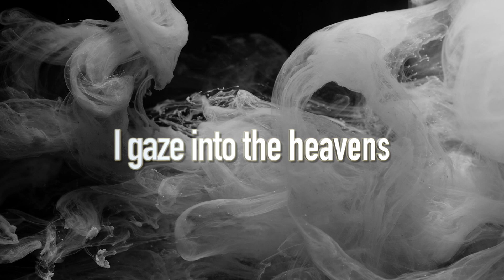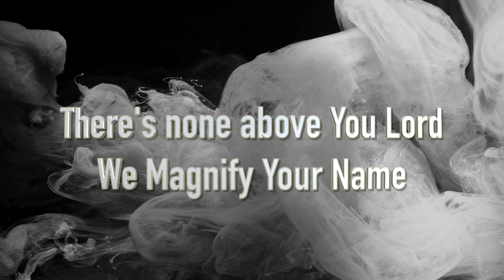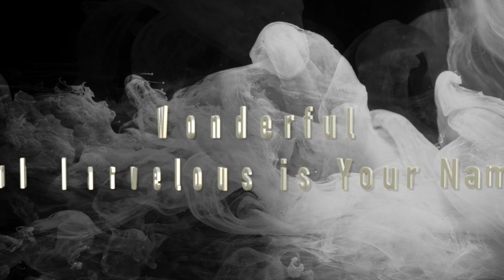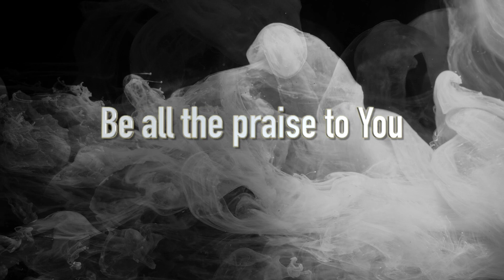How Excellent Your Mighty Name Wolfe Knight Long Smoke